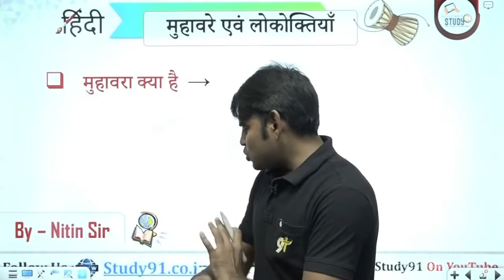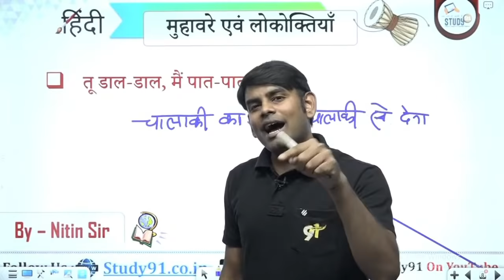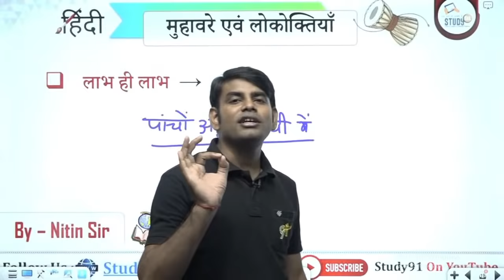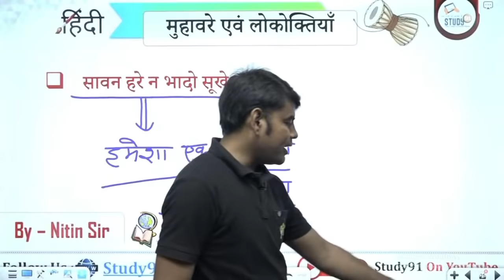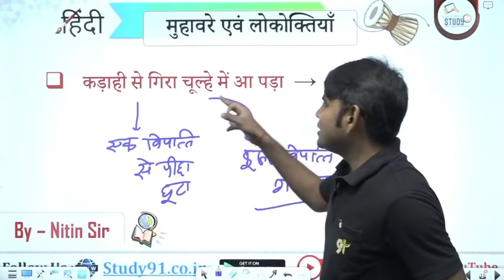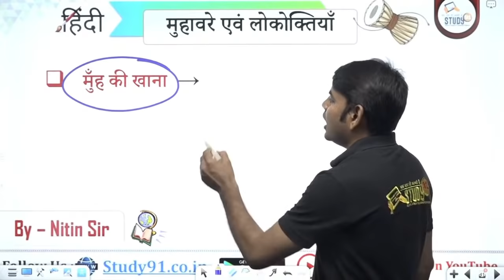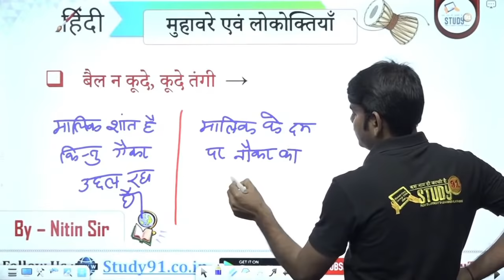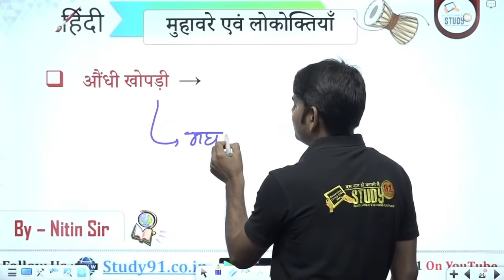Hindi Muhavara & Lokoktiya मुहावरा एवं लोकोक्तियाँ Part 01 By Nitin Sir Study91, For UPSSSC,UPSI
📛 हिंदी Class का Chapter Wise Test यहाँ से दे

Get Best 🆕 Online Education at Study91 Various Platform: -